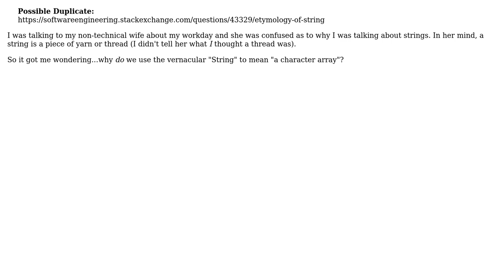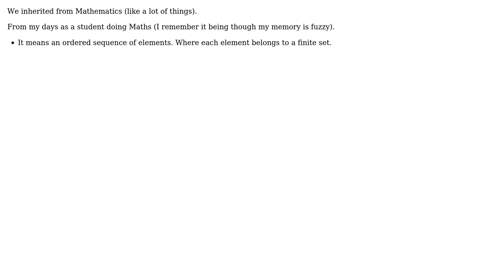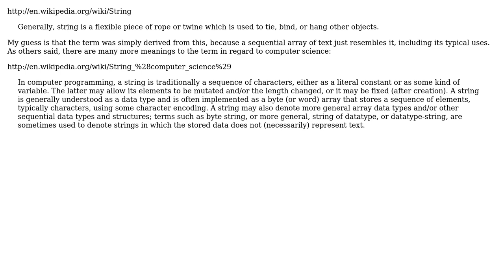Software Engineering: Why is an array of characters called a String in Object Oriented languages?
With thanks & praise to God, and with thanks to the many people who have made this project possible! | Content (except music & images) licensed under CC BY-SA | Music | Images & others | With thanks to user Tim Reddy user Secure user Patrick Hughes user Martin York user DeadMG and the Stack Exchange Network Trademarks are property of their respective owners. You are responsible for your own actions.